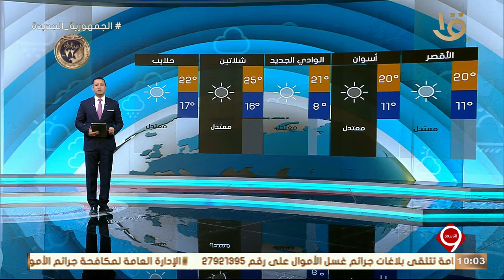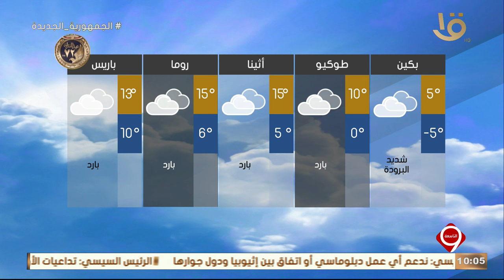نشرة التاسعة | بيان بدرجات الحرارة المتوقعة غدا